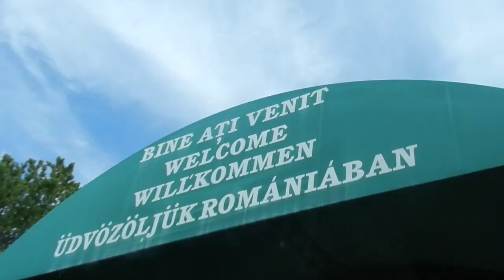My trip in Romania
This video does not show much of my trip in Romania just a quick overview.